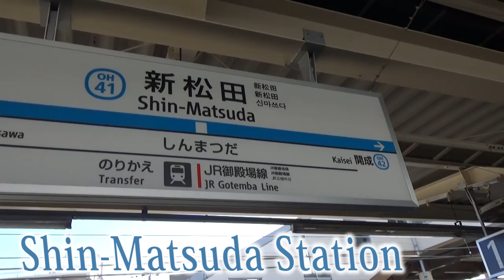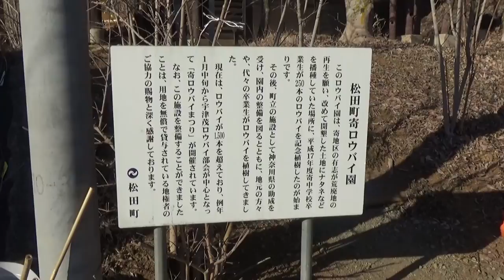TOKYO.【小田急】.70% in full bloom- Winter sweet now.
Matsuda Town
Winter sweet garden